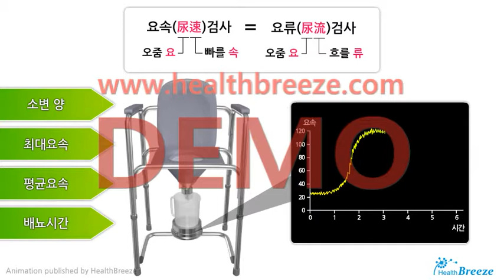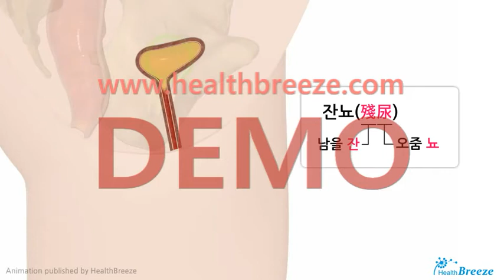[시연용] b0300aako_요류검사 및 잔뇨량 초음파 검사(성인)